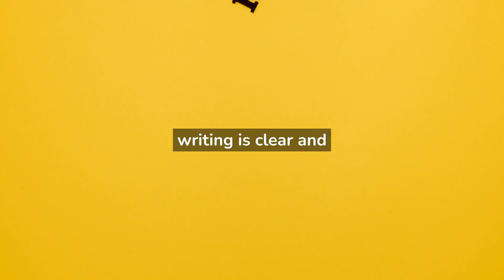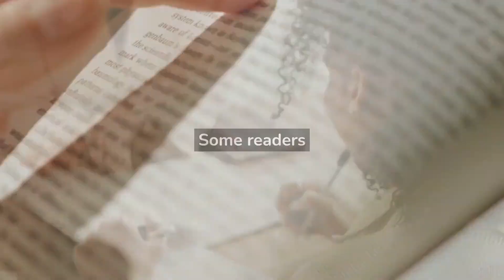Review - Start With Why: The Inspiring Book That Will Help You Find Your Purpose By Simon Sinek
Book Review - Start With Why By Simon Sinek
The Inspiring Bestseller That Will Help You Find Your Purpose

Start With Why: The Inspiring Million-Copy Bestseller That Will Help You Find Your Purpose By Simon Sinek

Summary
"Start with Why" by Simon Sinek is a book that delves into the power of purpose in driving success, arguing that the most successful leaders and organizations are the ones who start with their "why" (the reason for their existence) and then build their strategies around it.
The author provides examples from his own research and from history to support his ideas and to guide the readers on how to discover why they do what they do and how to inspire others to do the same.
It's a thought-provoking and insightful book that provides practical advice for discovering and communicating your purpose in a way that drives success.